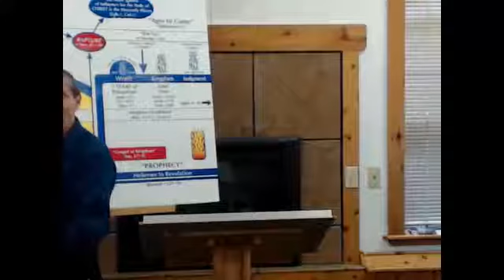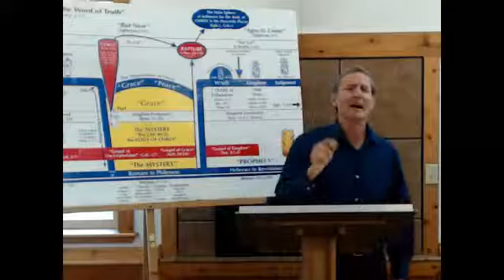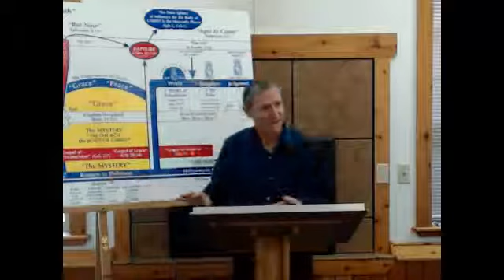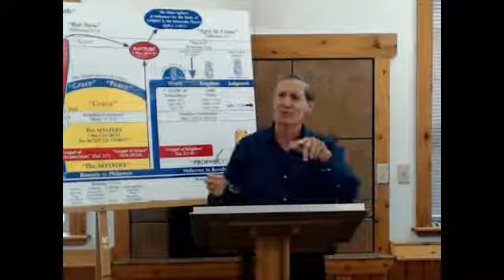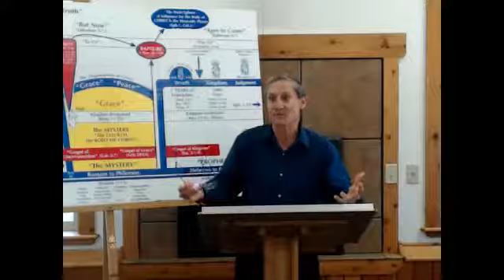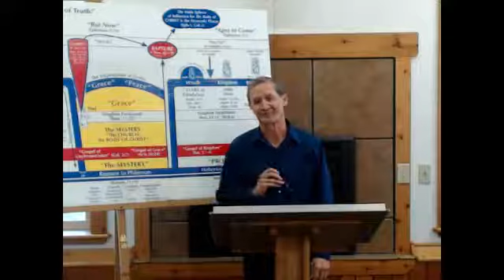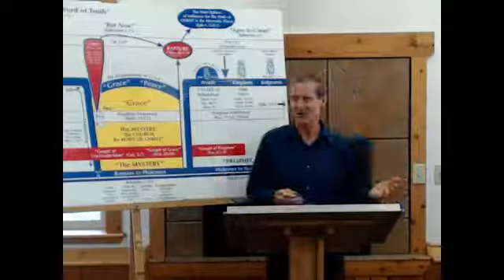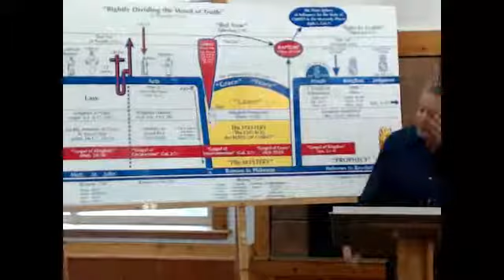Seattle Bible Conference Blindness of Israel 5/30/15